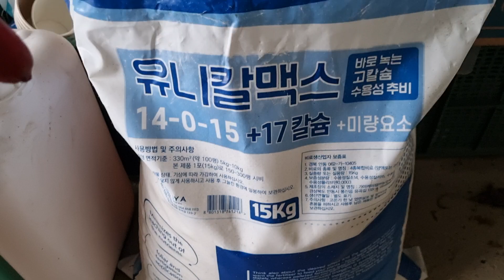쪽파, 잎끝이 마르는 2가지 이유😢 / 쪽파를 세번(3) 나눠 심는 이유? / 방심하다가 소 잃고 외양간 고치기?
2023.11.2